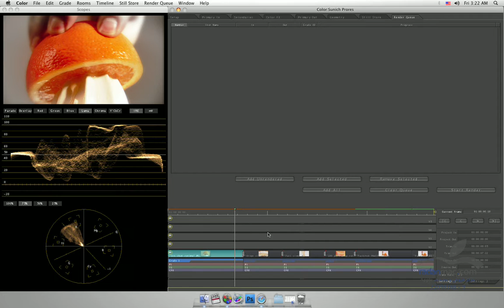46. New in Apple Color - Add Unrendered - Persian